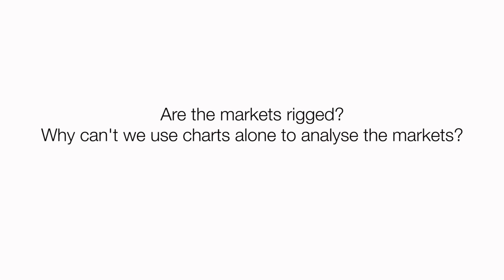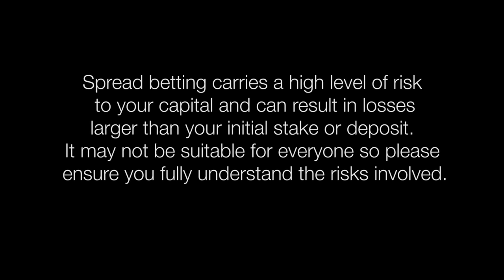Markets are Rigged. Using Charts and Technical Analysis alone is a road to the Poorhouse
Are the markets rigged?  Is the stock market rigged? Why can't we use charts alone to analyse the markets?  Andre Minassian, self-employed medium-term trader and businessman comments.  You believe that all major stocks markets are fixed/rigged. Why and how can we use this to our advantage?  When we just base ourselves on charts and fundamentals, the problem you have is that everybody else is looking at the same charts and fundamentals.  The markets knows you as a trader by looking at charts so they know when retail traders are going to buy or sell.